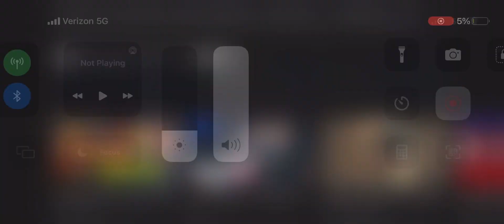New Sanders family reunion commercial